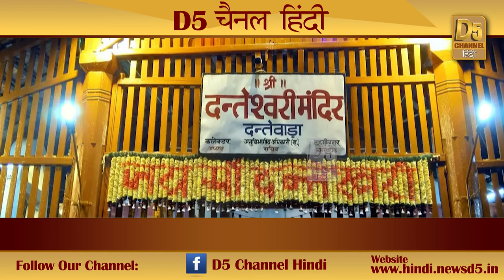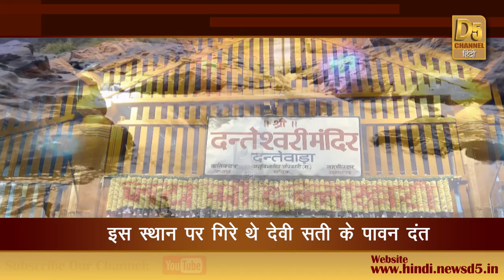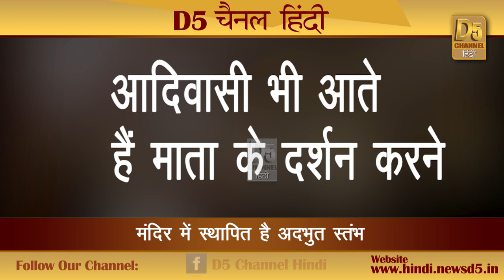आखिर इसे क्यों माना जाता है 52 वां शक्ति पीठ